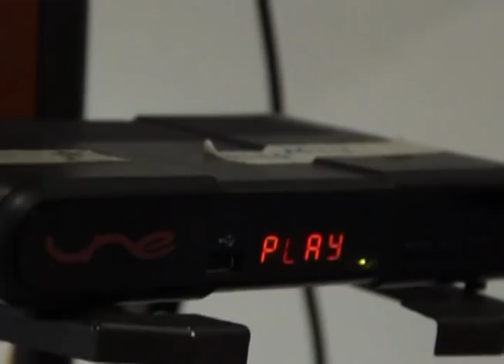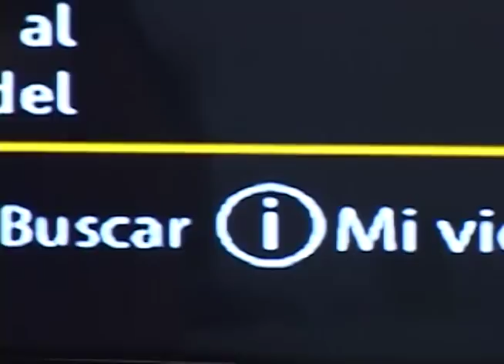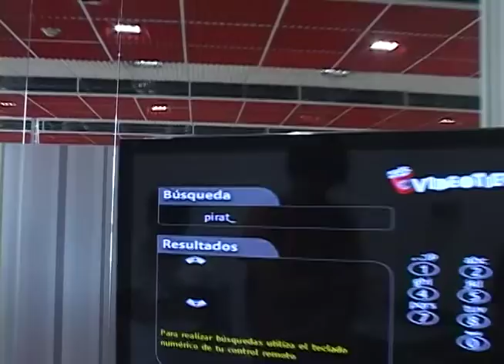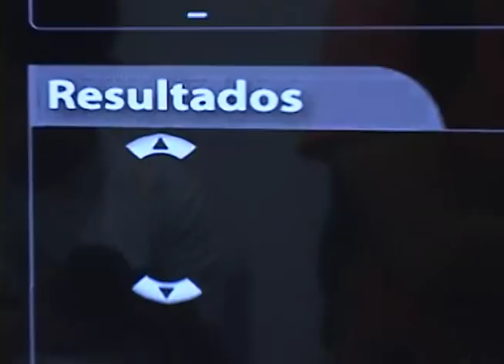Video Tienda UNE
La tendencia que hay hoy en día en el mundo es que los medios de comunicación deben tener una versión online donde la gente en streaming pueda ver sus contenidos. Es por eso que nosotros buscamos a uno de estos canales para que nos hablara de esta experiencia, del por qué se está dando la tendencia y qué tanto Internet puede acabar con la televisión.